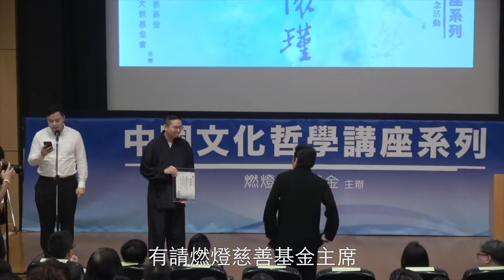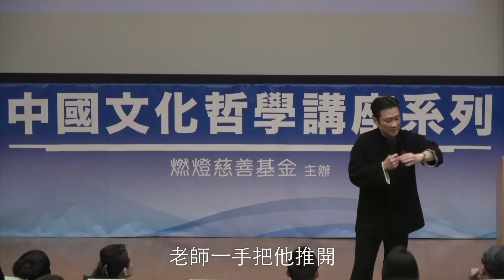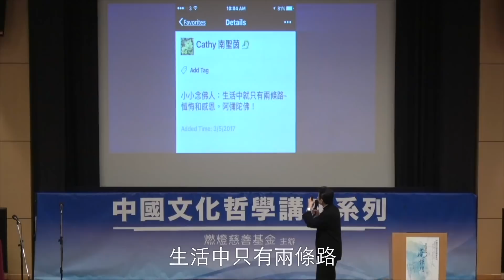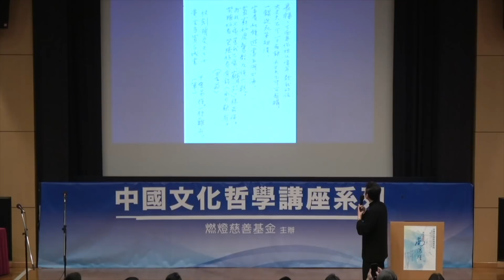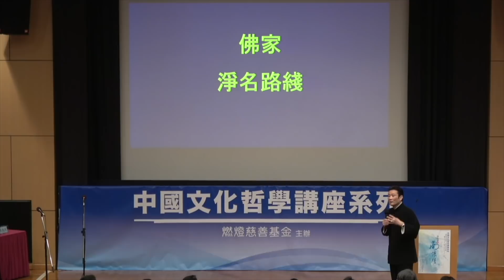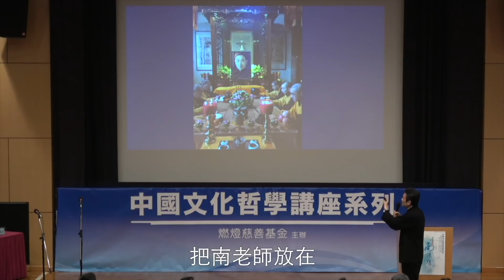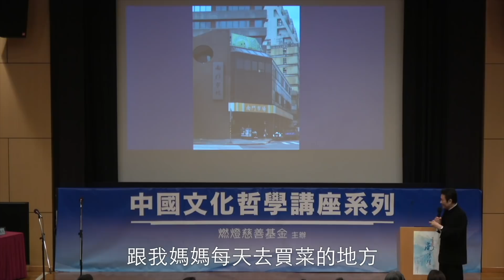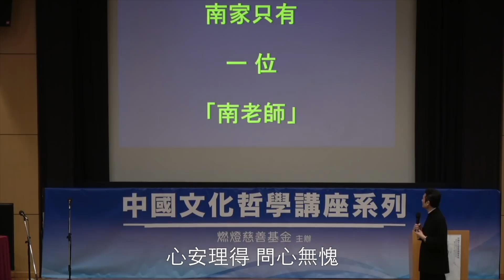《說不盡的南懷瑾》南國熙先生 2018-09-22 中國文化哲學講座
《說不盡的南懷瑾》
南懷瑾先生誕辰一百周年紀念活動
燃燈慈善基金   南懷瑾文教基金會   合辦
講者：南國熙先生
主持：寶善老師

💡 播放清單 💡